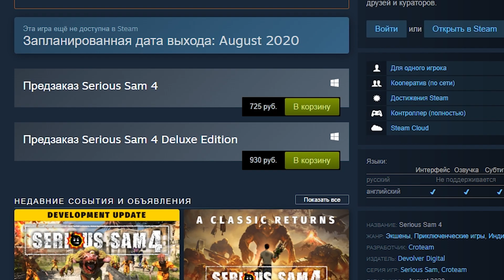Что обещают в Serious Sam 4. Сэм всё ещё крут?! [ИГРОЕД]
Совсем недавно, без лишней помпезности, практически оставаясь незамеченными, компания Croteam анонсировала релиз продолжения легендарной серии Серьёзного Сэма. Давайте бросим быстрый взгляд, что же именно обещают разработчики в продолжении этого олдового шутера. :)